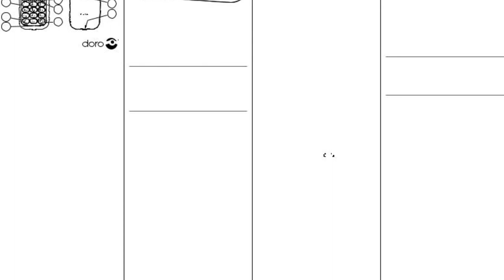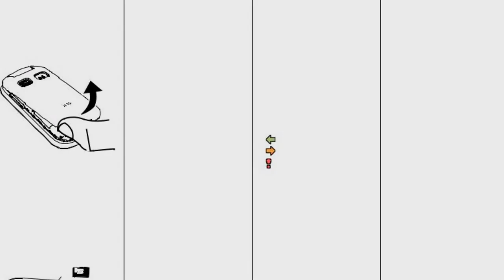Photos of the Doro 6031 | Not A Review!